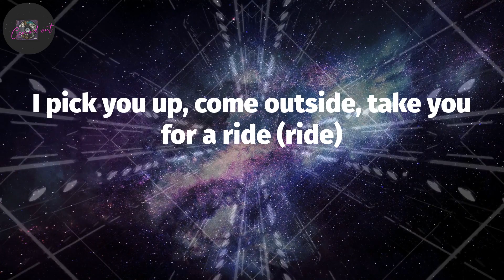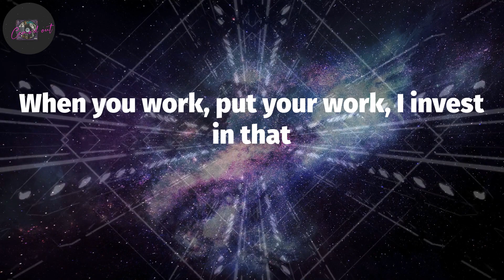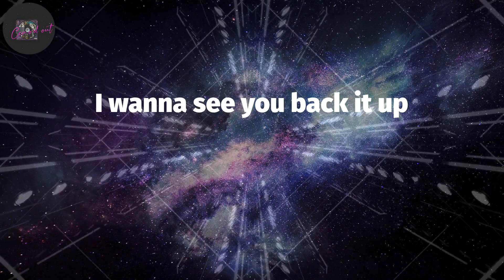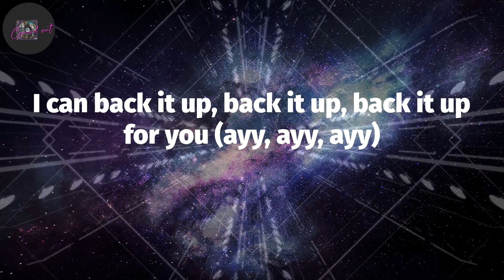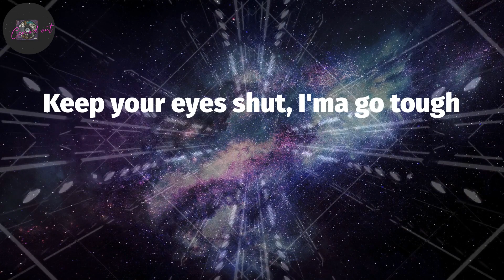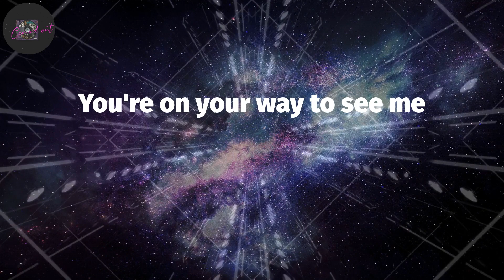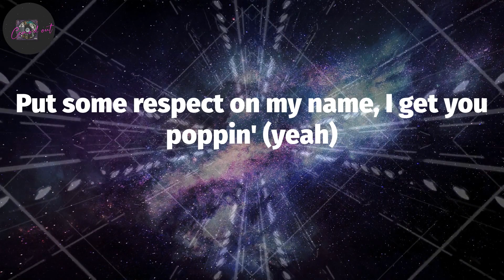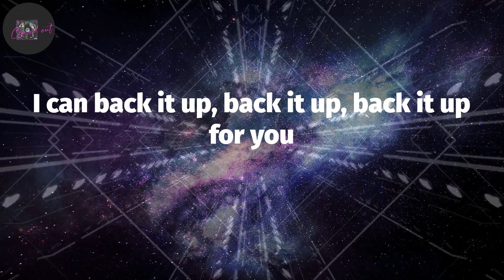Tyga, "Freaky Deaky" (Lyrics)